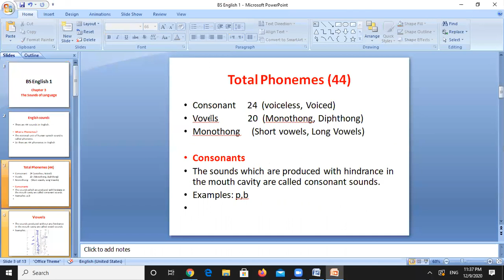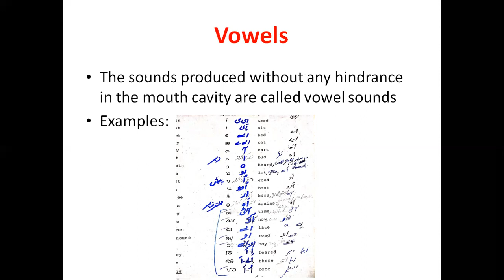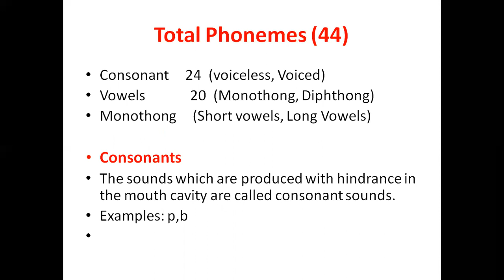phoneme consonants and vowels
what is phoneme?
what are consonants?
what are vowels?